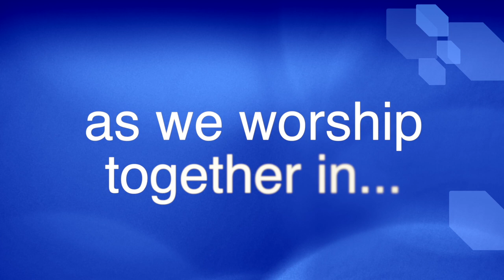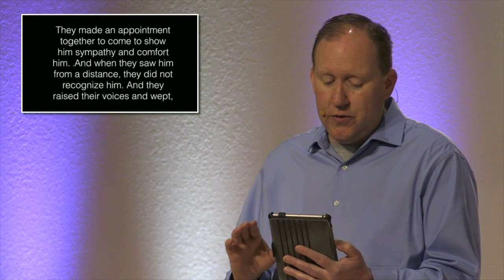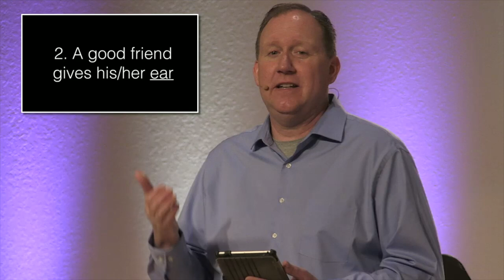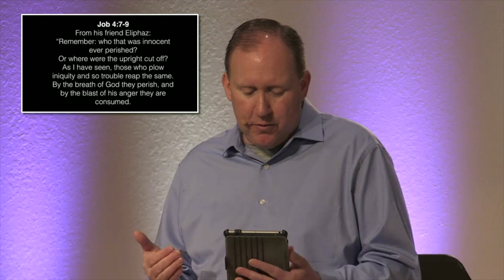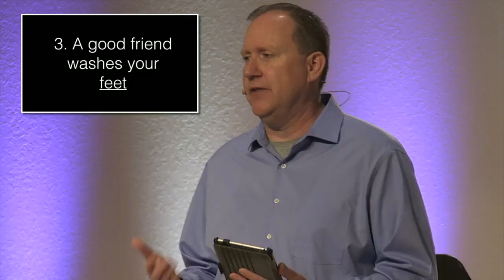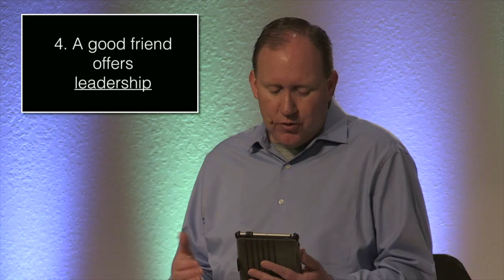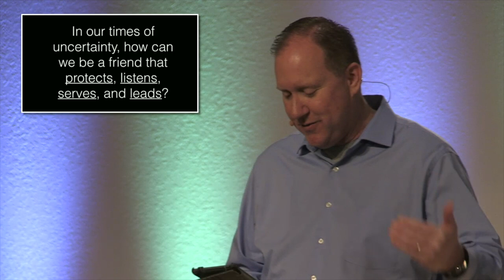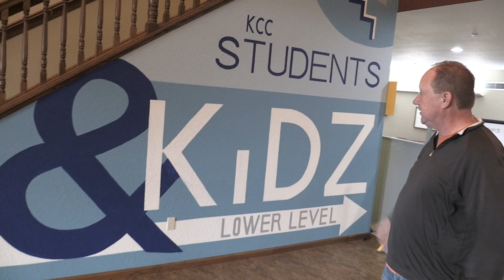Who is your Army?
Andy shares more from the life of Job. How do we chose the friends we have? What makes a good friend? This message is from "The Fight Within" sermon series. This message given at the Kalkaska Church of Christ on March 15, 2020